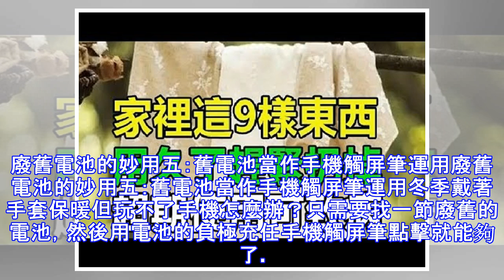廢電池先別丟了，留在家裡還有這5大妙用，不知道真是可惜了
家裡的廢電池你都扔掉了？你曉得廢舊的電池另有用途？教你幾招舊電池的生存妙用，複雜又適用，讓你的生存更便利。上面就來看看廢舊的電池有哪些妙用吧！廣告－請繼續往下閱讀 廢舊電池的妙用一：沒電了的電池持續運用廢舊電池的妙用一：沒電了的電池持續運用家裡用到沒電的電池先別扔，你可以用重物略微敲到一下電池，再持續裝在遙控器或許滑鼠上還能再多用一個月。廢舊電池的妙用二：讓變鈍的鉸剪從頭變尖利廢舊電池的妙用二：讓變鈍的鉸剪從頭變尖利家裡的鉸剪變鈍了不好用怎麼辦？別焦急！只需要將鉸剪剪一剪舊電池，鉸剪立馬變尖利。廢舊電池的妙用三：處理渣滓袋老是下滑的麻煩廢舊電池的妙用三：處理渣滓袋老是下滑的麻煩渣滓袋常常主動下...